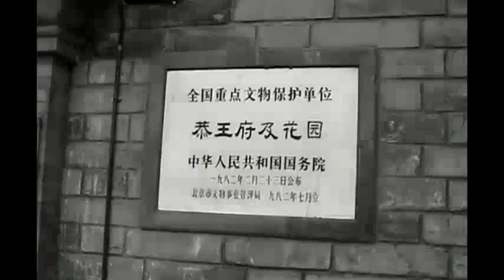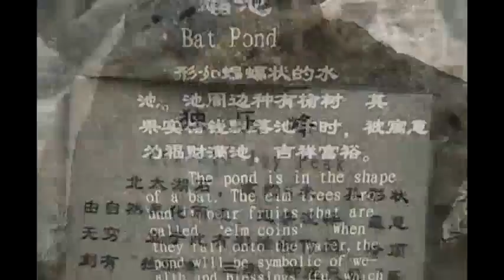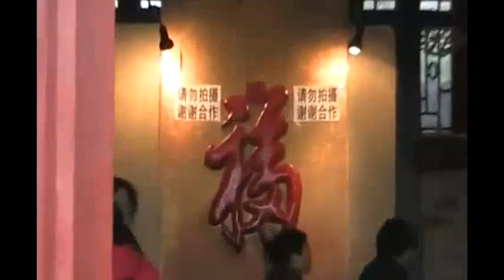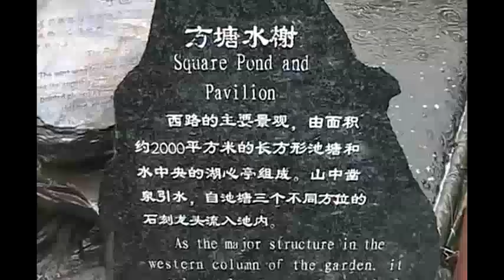06 Prince Kung's Mansion - Review China Guide Tour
As the best preserved prince’s mansion in Beijing, Prince Kung’s Mansion was originally the private residence of He Shen, a notorious corrupt official of the Qing Dynasty. After Emperor Jiaqing took over the throne from his father, Emperor Qianlong, he ordered the execution of He Shen, confiscated all his properties and bestowed the mansion on his brother Prince Qing. Eventually, Prince Kung became the owner of the mansion. Hence, it gained its name.